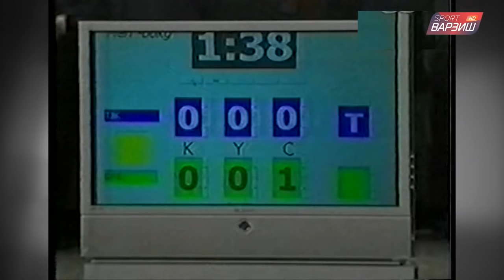Барномаи "Гардиш" - Рустам Бокиев (25.10.2018)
Rustam Bokiev. Gardish